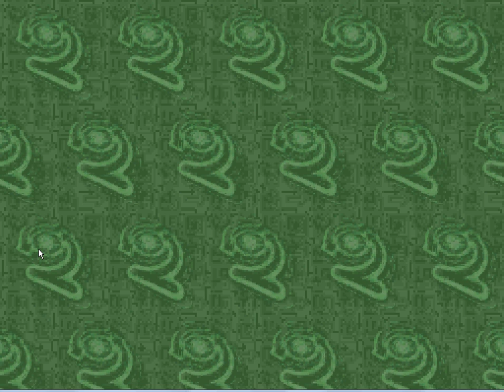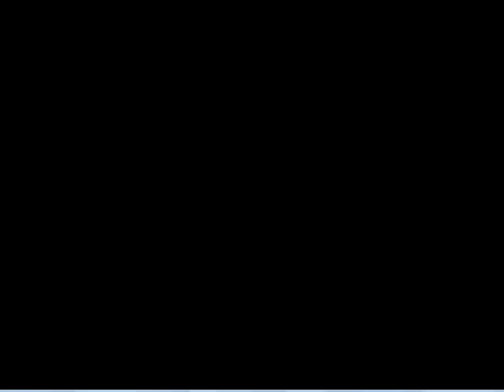Let's Play Digimon Digital Card Battle Part 28 (Kari & Gatomon arena)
We continue playing Digimon Digital Card Battle.